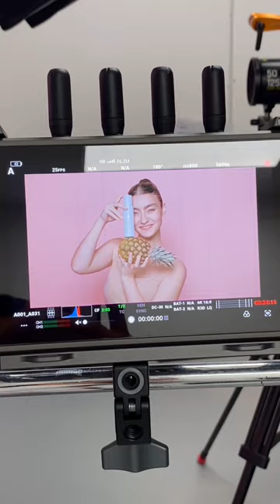What it’s like modelling for a skincare brand in London